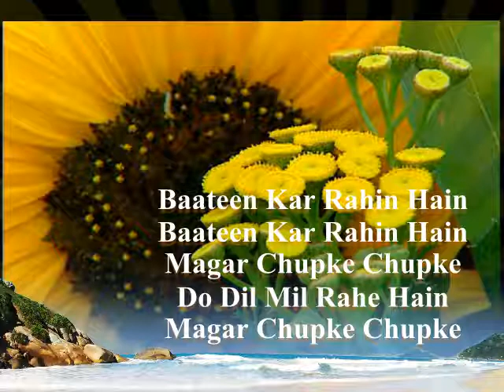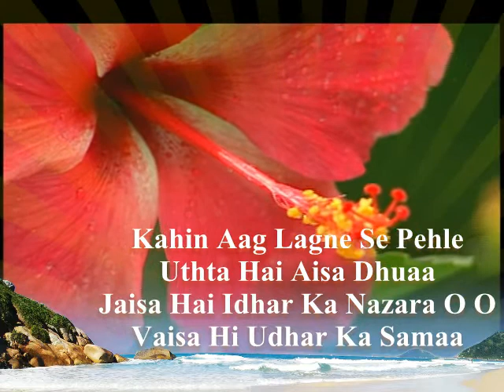Do Dil Mil Rahe Hai (Cover) Ashwin Singh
Sung : Ashwin Singh
Song : Do Dil Mil Rahe Hai
Editor: Ashwin Singh